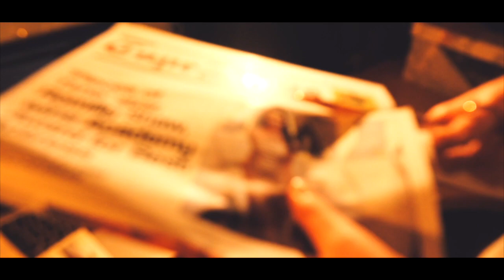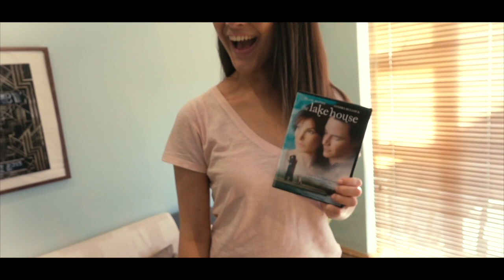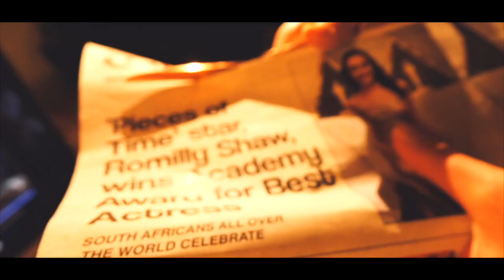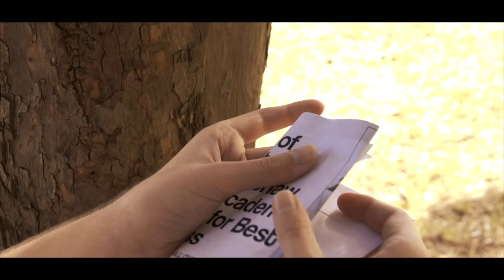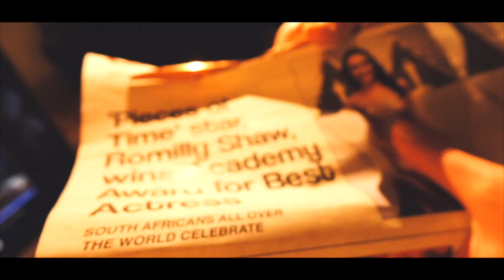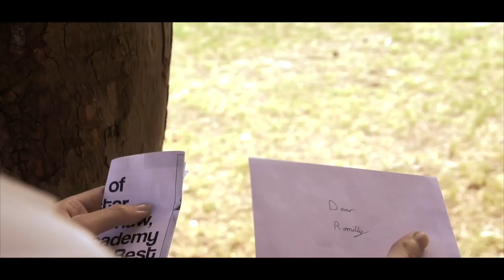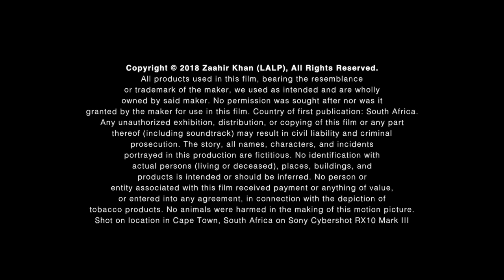Dear Romilly - Short Film (2018)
A science-fiction love story, written and directed by Zaahir Khan.

Through a letter he wrote, Emmet reminisces about his friendship with Romilly as he watches her from a distance.

Starring
Sarah-Kate Bergstedt as Romilly Shaw
Chris Cuningham as Emmet Davies
Arshad Mahomed as Angry Runner

Written, Directed and Produced by Zaahir Khan

Produced by Laylaa Adam and Chris Cuningham
Edited by Zaahir Khan
Production Design by Laylaa Adam

Sound Design by Jason Winde
“Pieces of Time” Original Score by Jason Winde

Production Assistants
Zak Christopher Meijer Zu Schlochtern
Johann Stemmet

Shot on location in Cape Town, South Africa